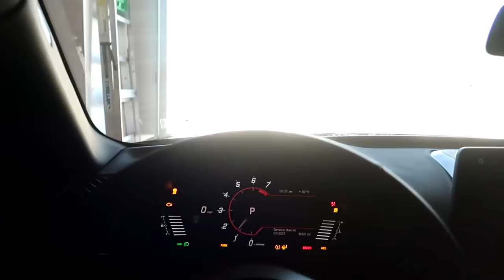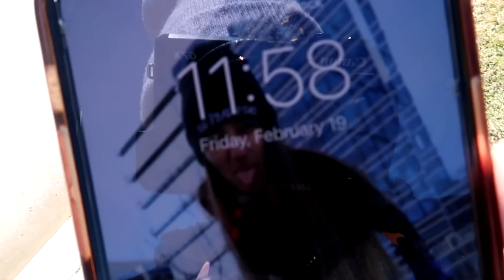When The Squad Looks Like Forza In Real Life...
Today was our first beautiful day since the snow that locked us in our houses for a week. We decided it would be a great way to celebrate to go out for a nice drive and some lunch! Cruising with my friends in a new GTR & Supra was an amazing way to spend the day looking like Forza in real life!

COP SOME SINCLAIR PHOTOS MERCH!!!